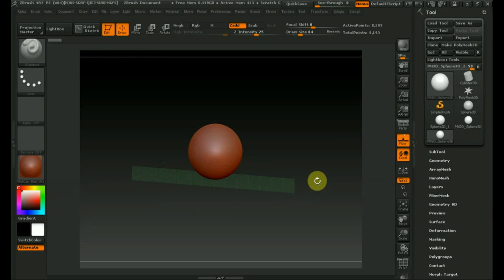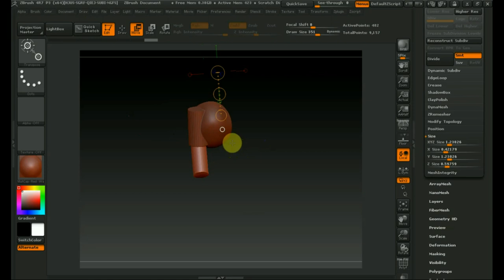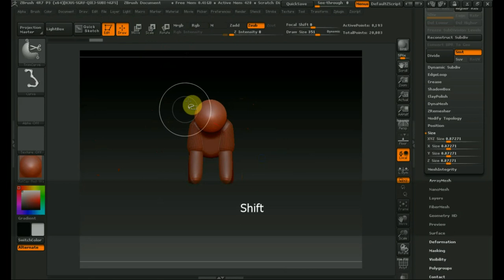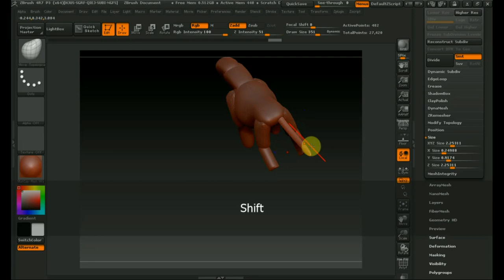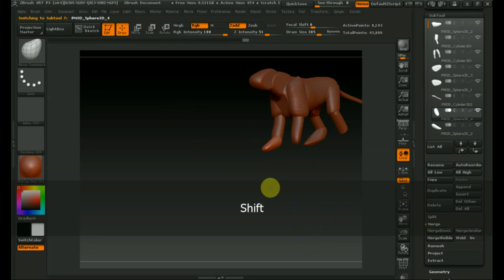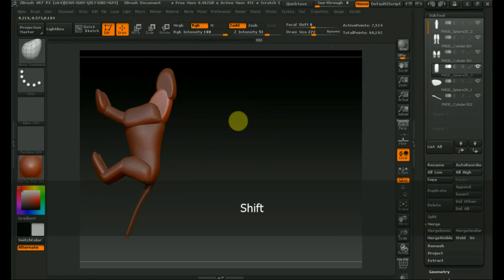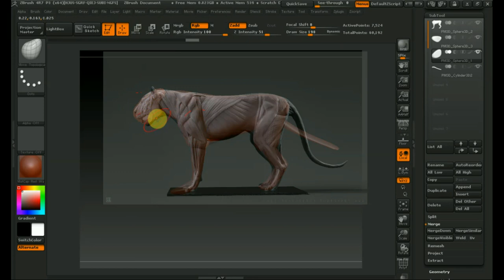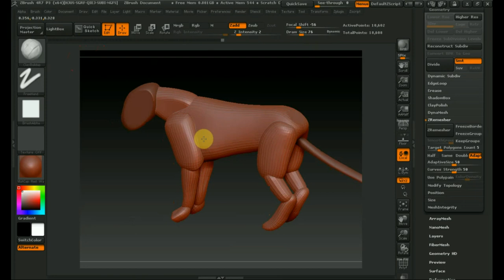Zbrush 4R7 как сделать льва Ч1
рассмотрим как сделать болванку тела льва для дольнейшей доработки